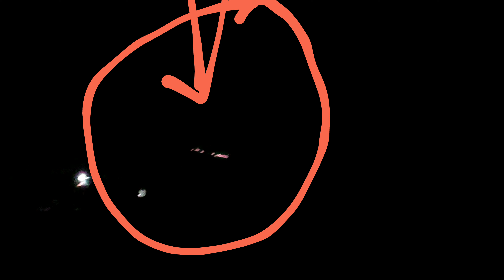காட்டூத்தீ near சித்தேரி வீடியோ taken from சாமியாங்குட்டை Eachambadi (7.45 pm 9.4.2023)